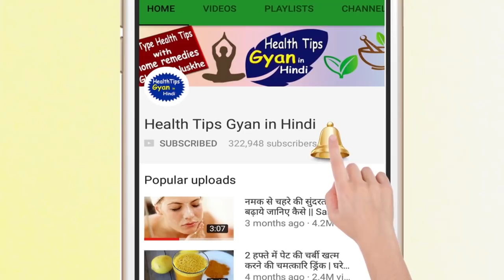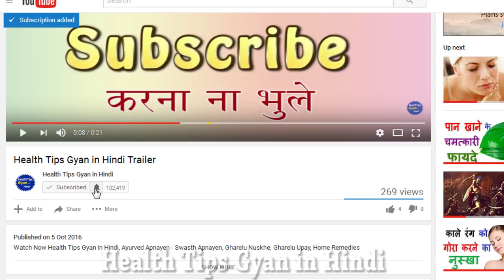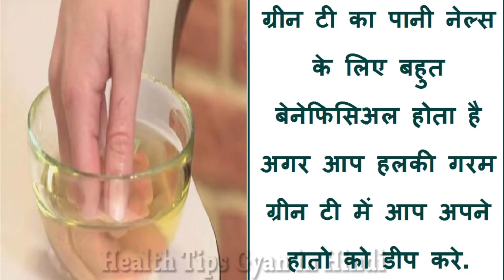यह चीज नाखुनो पर लगाए, आपके नाख़ून हो जायेंगे लम्बे और खूबसूरत / Nails Growth Home Remedies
Nails Growth Home Remedies, agar aapke bhi naakhun nahi badhte or jaldi toot ke gir jaate hai to is video me bataye gye nuskho ko apnaye